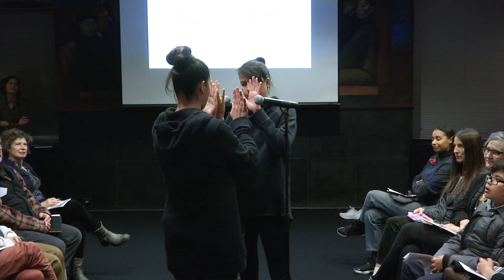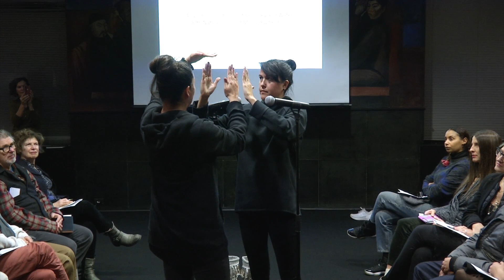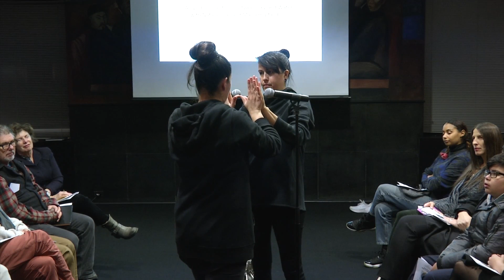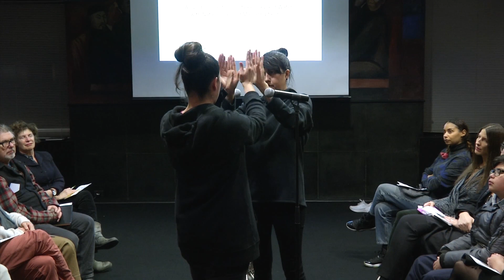All Visible Directions Between Sky and Water with Natalie Diaz and Maria Hupfield | The New School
Together artist Maria Hupfield and poet Natalie Diaz will present a live interdisciplinary work-in-progress based on language, movement, sound, and identities as Indigenous women at The New School -- Anishinaabek (Ontario, Canada) and Mojave (Arizona, US) respectively -- to pose horizons as impossibility and ask whether a thing which is impossible can be possible. Diaz's writing focuses on social justice issues and her Mojave and Latina heritage. Hupfield's hand-sewn industrial felt creations are multidimensional; further activated in live performance and video they function as radical forms of collaboration, craft, and Indigenous futurity.

Performers:
Natalie Diaz
Maria Hupfield

66 West 12th Street, Room A712